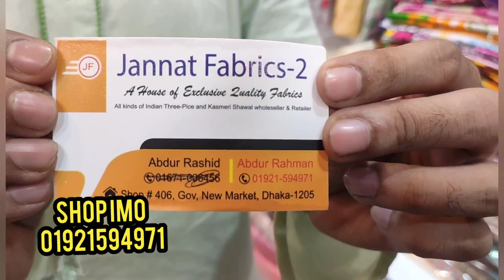new Collection Dress With wholesale price